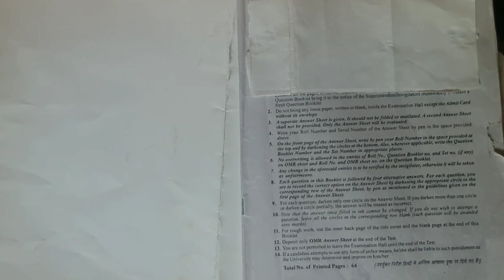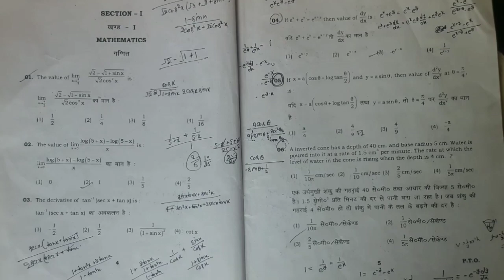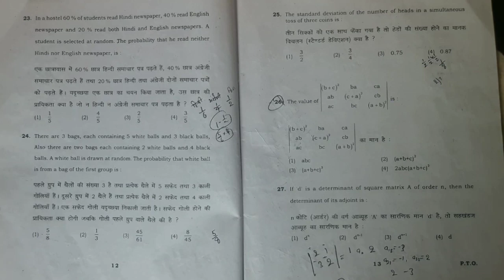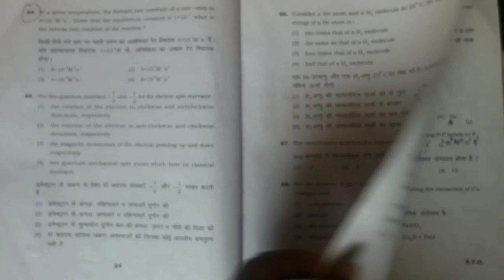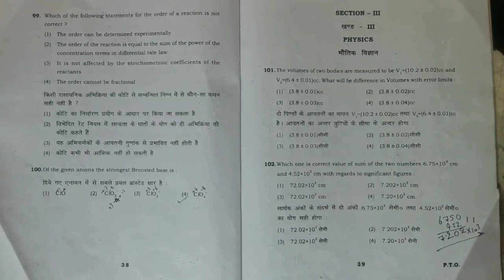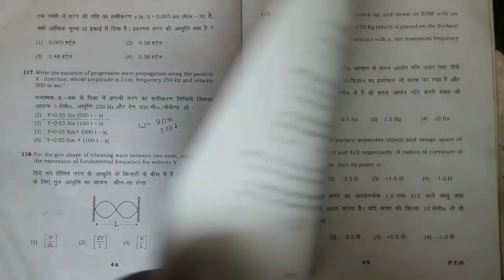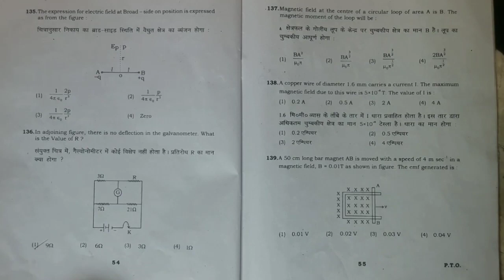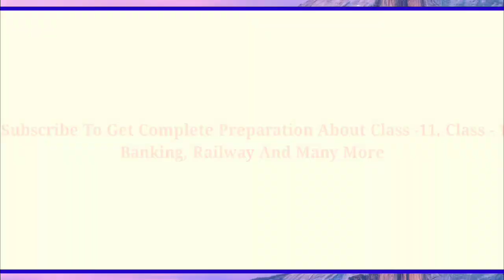BHU BSc Math Entrance Exam Previous Year Question Paper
Friends, in this video I will show you BHU BSc Math Entrance Exam Previous Year Question Paper.